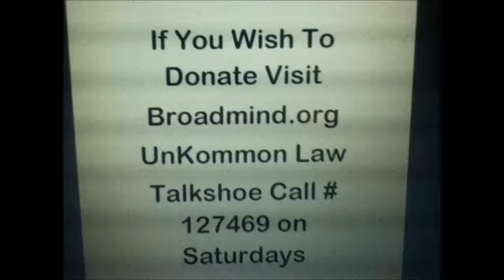Karl Lentz - Notice is Step One